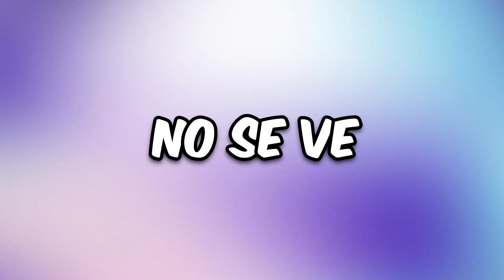Si Te Sabes El TikTok ¡Baila! (con respuestas) | Julio 2023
RECOPILACIÓN DE TIKTOKS, SI TE SABES EL TIKTOK BAILA (JULIO 2023)